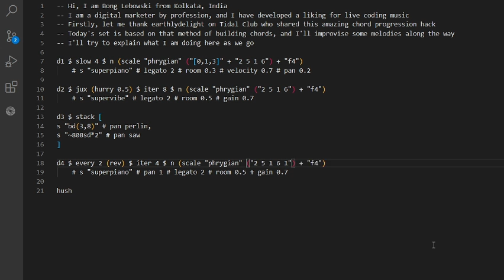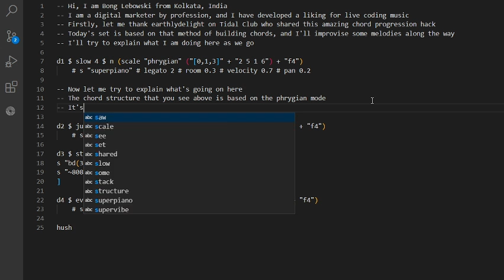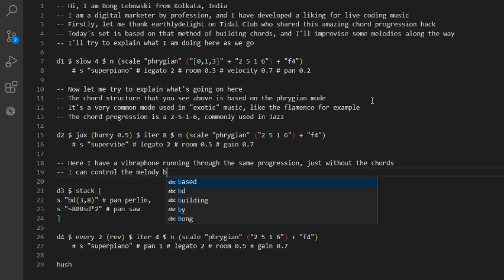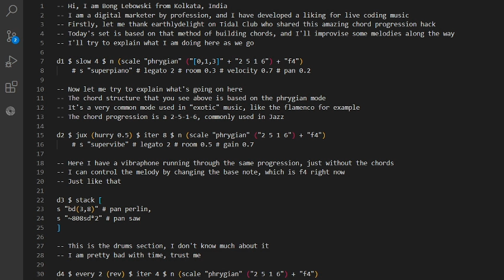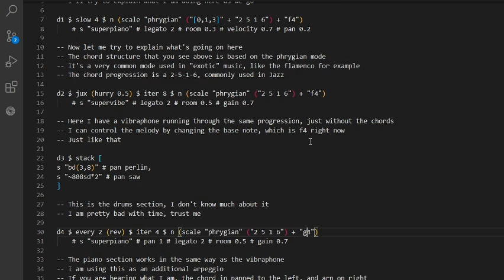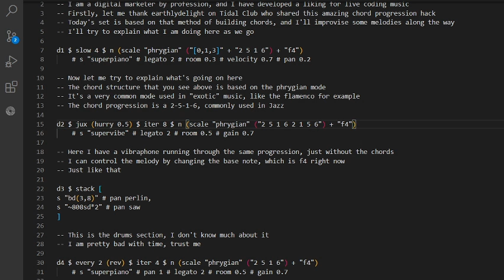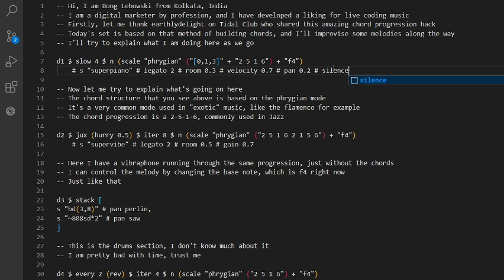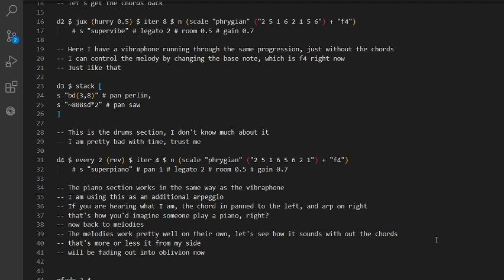New Moon Stream 2020 - Bong Lebowski - 2020-08-18 16:40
New Moon Stream 2020 live performance by Bong Lebowski from Kolkata, India

Tidal Cycles